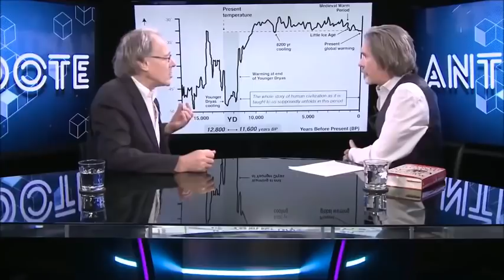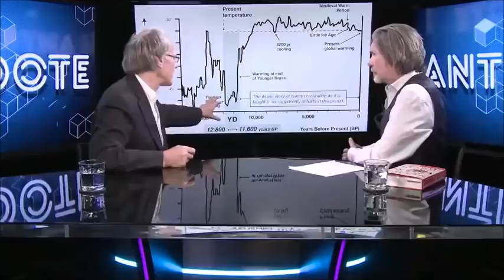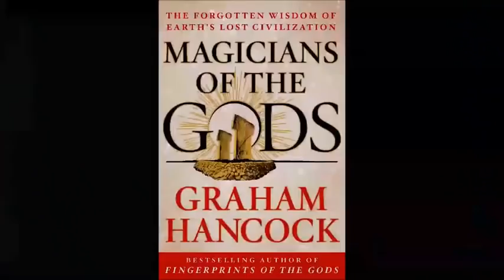Graham Hancock 2018 Gobekli Tepe and the Megaliths